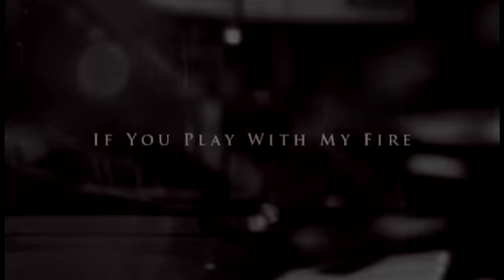Andres Ila & Joey Denia - IF YOU PLAY WITH MY FIRE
Music & lyrics by Joey Denia
Lead & background vocals: Andrés Ila
Album: IF YOU PLAY WITH MY FIRE (Back To Reality III) (Single)     Year: 2013    Country: Spain